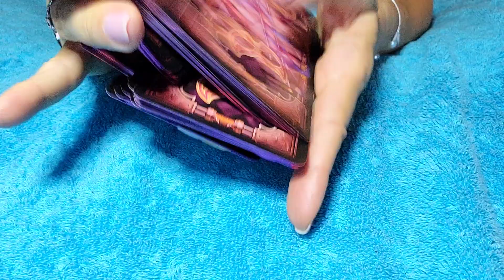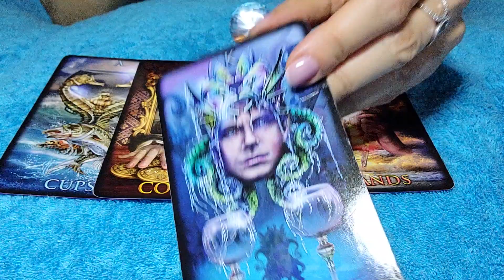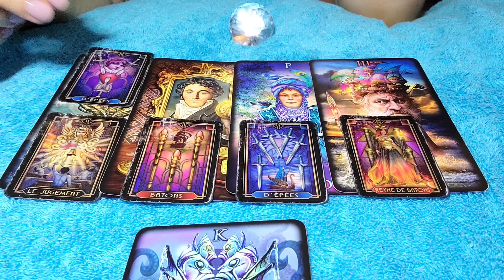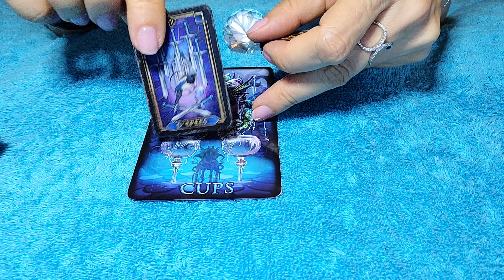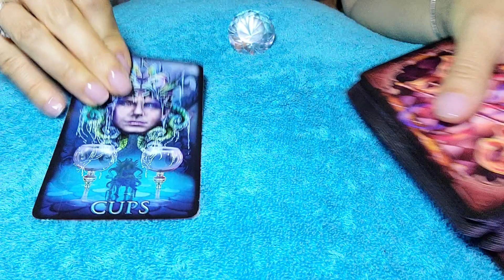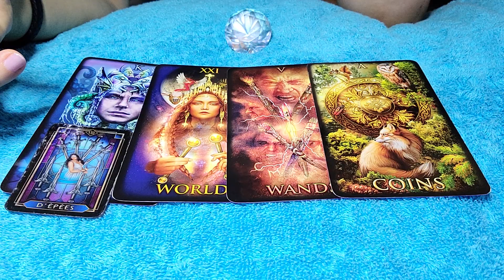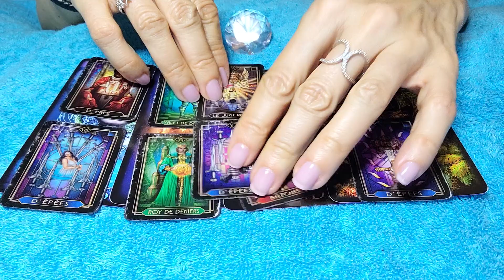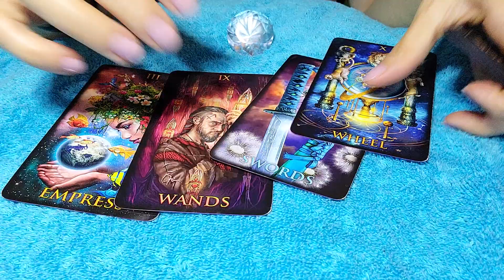VIRGO - THEY'RE NOT GIVING UP ON YOU! 💗 👀